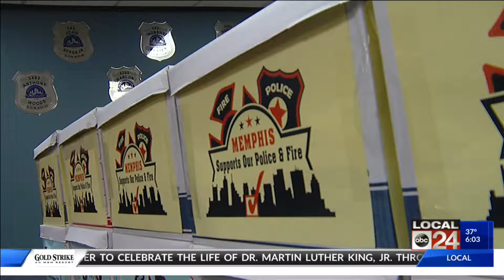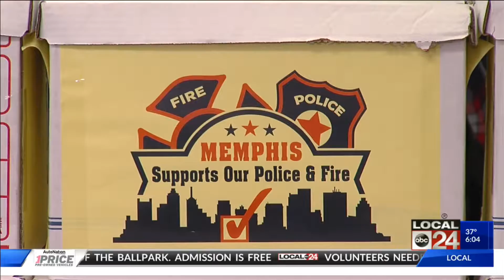Memphis Police And Fire Unions Want You To Vote On Increasing Memphis Sales Tax